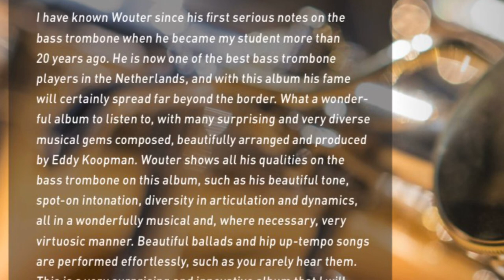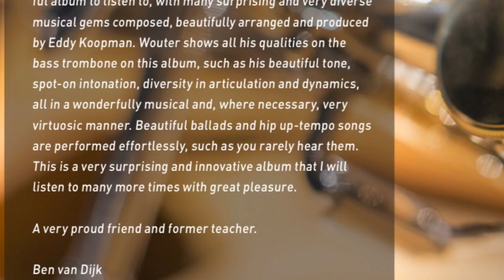Bass trombone ON AIR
The first solo album of Wouter Iseger (bass- and contrabasstrombonist of the Netherlands Philharmonic Orchestra), containing seven new pieces for bass trombone by composer Eddy Koopman